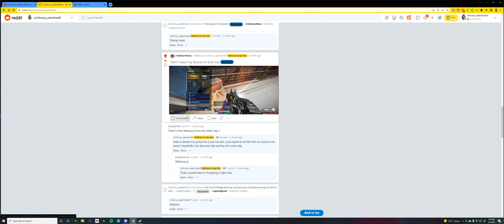i fart and nunu laughs